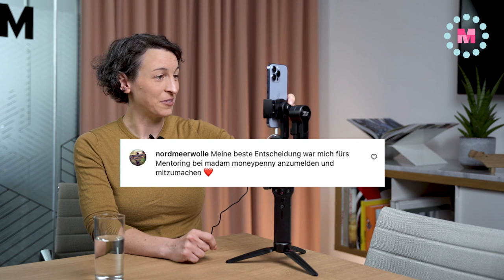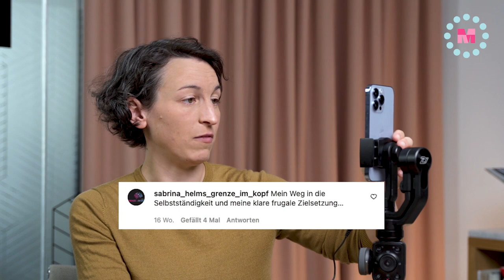Eure Top 6 der besten Geldentscheidungen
Von Immobilien über ETFs bis hin zu Investitionen ins Humankapital. Ich habe euch auf Instagram nach euren besten Geldentscheidungen gefragt und ihr habt fleißig geantwortet. In diesem Video habe ich eure Top-Antworten gesammelt und kommentiert. Welches meine persönliche Lieblingskategorie ist, erfahrt ihr natürlich auch. Viel Spaß beim Ansehen!

Kapitel:

00:00:00 Intro
00:00:44 Platz 1: Investition ins Humankapital
00:03:40 Platz 2: Job, Selbstständigkeit, Ausbildung & berufliche Weiterbildung
00:05:37 Platz 3: Immobilien, Haus, Eigentum
00:08:03 Platz 4: Investitionen in Aktien/ETF-Sparplan
00:11:19 Platz 5: Zeit kaufen & Aufwand vermeiden
00:14:59 Platz 6: Die Scheidung
00:16:41 Zusammenfassung der Top 6
00:17:41 Übers Spenden
00:19:00 Outro

Du willst noch mehr von Madame Moneypenny?

Du möchtest keine Termine und Neuigkeiten aus der Welt von Madame Moneypenny mehr verpassen? Dann melde dich zu meinem kostenlosen Newsletter an!

Bist du schon Teil der Madame Moneypenny Community? Nein?!
Über 120.200 Frauen sind Teil der Women-Only (!) Facebookgruppe. In unserer Facebook-Gruppe kannst du Fragen stellen & dich mit anderen Frauen rund um das Thema Finanzen austauschen. Hier geht's lang